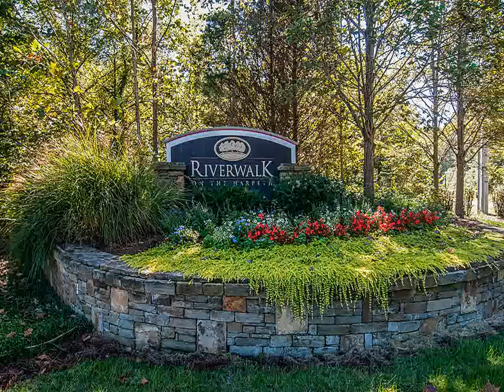7448 Riverland Dr Nashville, TN 37221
30 Burton Hills Blvd Suite 400
Nashville
TN, 37215
KWRI07 - sd1509286